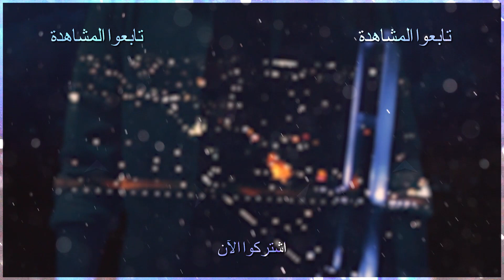ماحد بيعرف أنه بولنت هو محمود - الحلقة 77 - قطاع الطرق